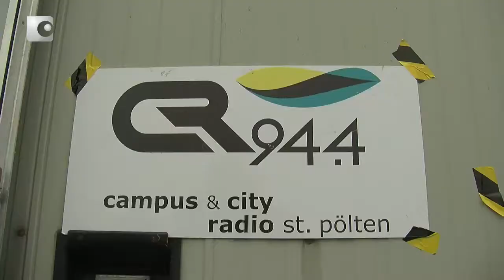ARS ELECTRONICA 2011 - Campus Radio. fhSPACE - FH St. Pölten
Das Campus und City Radio der FH St Pölten macht Station in Linz vor der Ars Electronica, zu empfangen auf 94,4 MHz oder weltweit über das Internet.